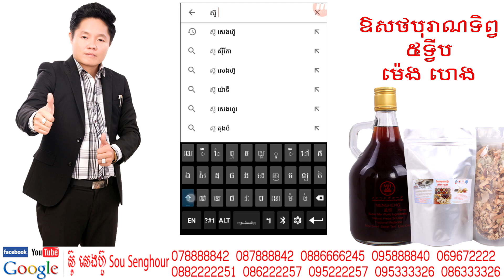1274 អាហារបំប៉ន ស្ពីរ៉ូលីណា សុខភាព ឱសថបុរាណ ថ្នាំខ្មែរ លោកគ្រូ ស៊ូ សេងហ៊ួ មើលជម្ងឺទូទៅ ជួយជនក្រីក្រ